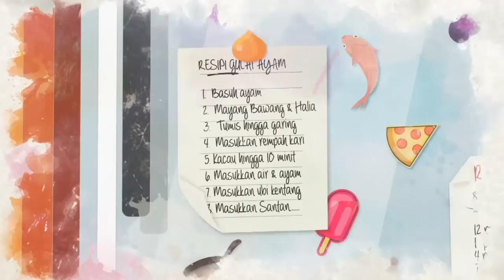Masak Apa Tu? (2019) | Ep 1 - Azad Jazmin X Eira Syazira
Pasangan Selebriti: Azad Jazmin & Eira Syazira

Program dengan konsep realiti dan lebih santai ini merupakan sebuah program masakan kekeluargaan yang menampilkan 13 pasangan selebriti. Setiap pasangan akan memasak dua menu utama dan satu menu wajib menggunakan bahan rahsia yang disediakan. Menerusi program ini, pasangan perlu keluar membeli-belah untuk menyediakan bahan mengikut menu masakan masing-masing. Kemudian, mereka akan mula sesi penyediaan bahan untuk menyempurnakan masakan.

Akhir sekali mereka akan menikmati hidangan sambil mengkritik masakan pasangan masing-masing. Mereka juga akan ada tetamu untuk memeriahkan meja santapan. Keletah anak-anak juga menyumbang kepada konsep yang penuh drama dan menarik.